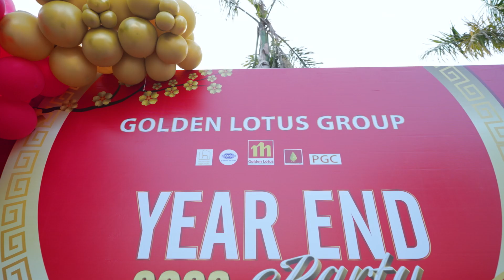Tiệc tất niên 2023 Golden Lotus Group: Phối Hợp Nhịp Nhàng – Thành Công Phát Triển